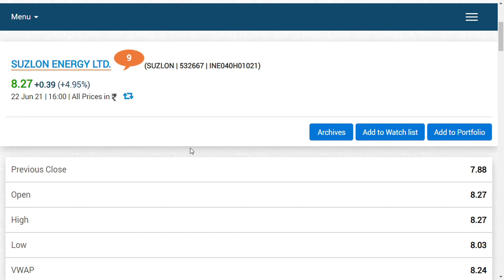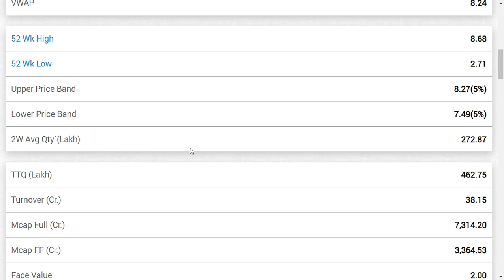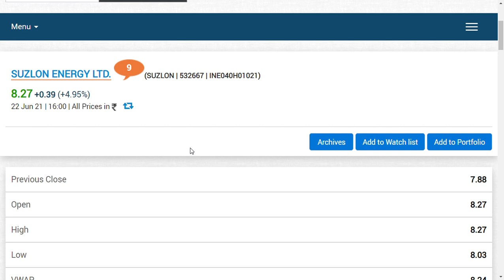suzlon energy latest news/Suzlon energy ltd/suzlon energy target/suzlon energy share news/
Suzlon energy ltd/suzlon energy target/suzlon energy share news/suzlon energy latest news

i do hold positions in this company

tags can be used as such
suzlon, suzlon energy, suzlon energy share,suzlon energy share news